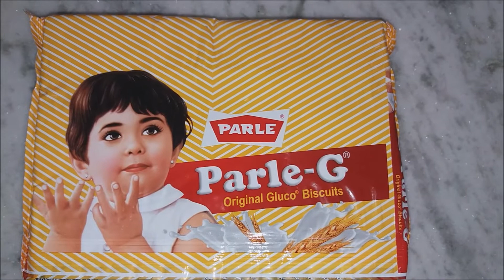बिना क्रीम सिर्फ 3 चीजो से बेकरी से भी अच्छा केक बनाने का अब तक का सबसे आसान और नया तरीका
In this video I have shared recipe of cake, this cake has been baked without microwave oven and egg, it has been prepared from biscuits

iss video mein maine biscuit se cake ghar par kaise banate hain ye bataya hai,iss cake ko banane ke liye microwave oven ya egg ka use nhi kiya hai,